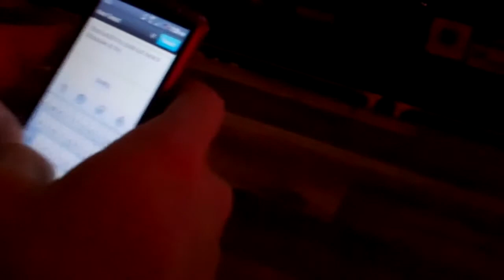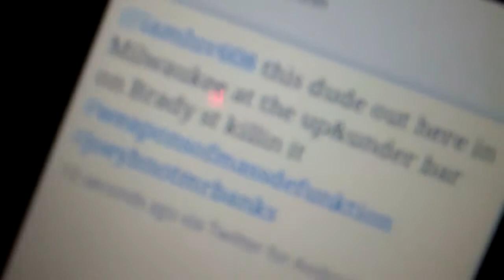Weapons of Mass Defunktion "on the scene" clips